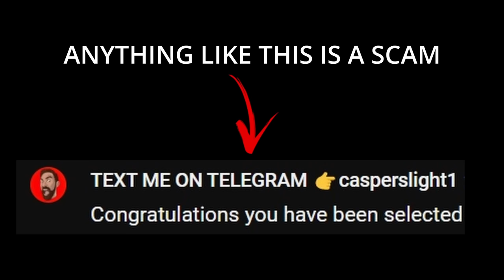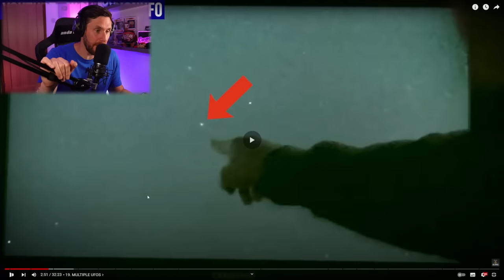20 OF THE SCARIEST PARANORMAL VIDEOS - SCARY VIDEOS BILNOSE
In this thrilling reaction video, I will be exploring 20 of the scariest paranormal videos ever captured. Brace yourself for a hair-raising journey as we witness spine-chilling encounters, unexplained phenomena, and bone-chilling apparitions caught on camera.

Join me as I react and analyze each video, providing my genuine and raw reactions to these terrifying encounters. From haunted houses to ghostly apparitions, poltergeists to haunted forests, this compilation has it all. Get ready to be on the edge of your seat as we unravel the mysteries behind these unexplained events.

As we navigate through these spine-tingling videos, I'll share my thoughts, theories, and opinions, inviting you to join the discussion in the comments below.

If you're a fan of all things paranormal, supernatural, and unexplained, this video is an absolute must-watch. Prepare for a rollercoaster of emotions as fear, excitement, and disbelief collide. Get ready to question everything you thought you knew about the world around us.

So, grab your popcorn, turn off the lights, and prepare to be captivated by the most spine-chilling and mind-boggling paranormal videos ever recorded. Let's dive into the unknown together and explore the darkest corners of the supernatural realm.

Caspersight
Newquay
England
TR7 9EG